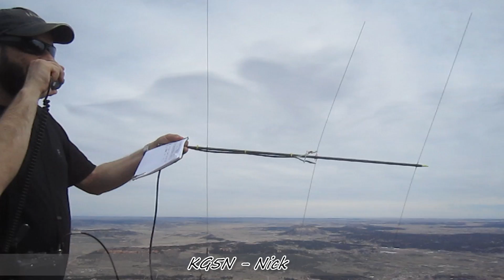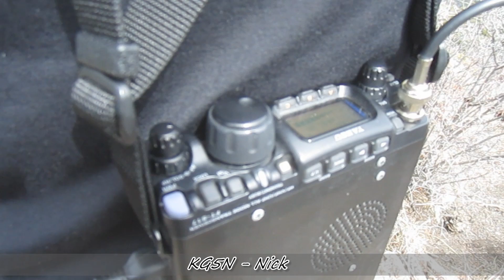Ultralight 3-el. Yagi for 2m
Ultralight home-brew 3-element Yagi in action on Mount Herman CO